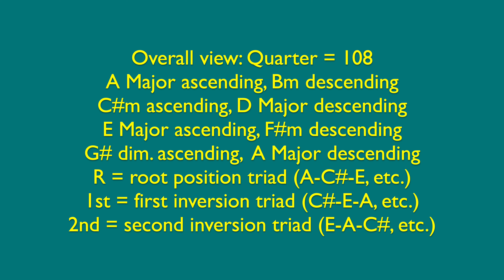Guitar Warm Up No. 10L Triads in A Major all inversions strings 2-4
Triads in A Major, All inversions, strings 2-4.

Overall view: Quarter = 108
A Major ascending, Bm descending
Csharp min ascending, D Major descending
E Major ascending, Fsharp min descending
Gsharp dim. ascending,  A Major descending
R = root position triad (A-Csharp-E, etc.)
1st = first inversion triad (Csharp-E-A, etc.)
2nd = second inversion triad (E-A-Csharp, etc.)